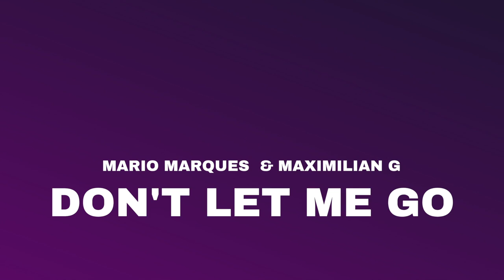Mario Marques & Maximilian G - Don't Let Me Go (Club Edit)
Don't Let Me Go (Original Club Edit)
Produced, Mixed, & Arranged by: Mario Marques
Keyboards by: Mario Marques
All vocals by: Maximilian G
Written by: Mario Marques & Maximilian Gimenez

Publisher: Afrisoul Records
C Line: Afrisoul Records 2020
P Line: Afrisoul Records 2020